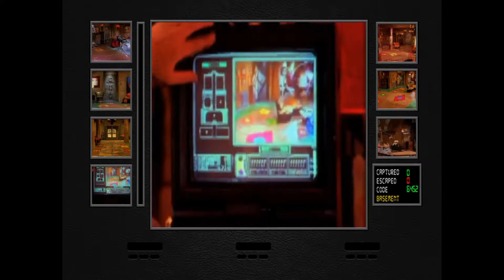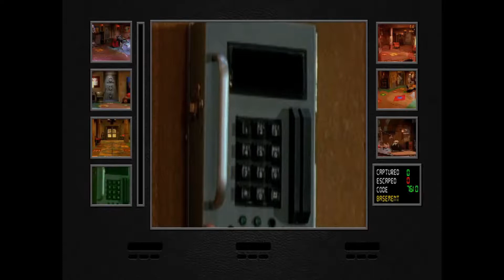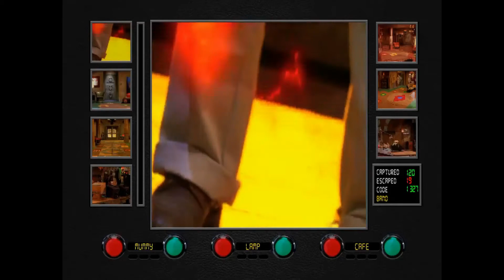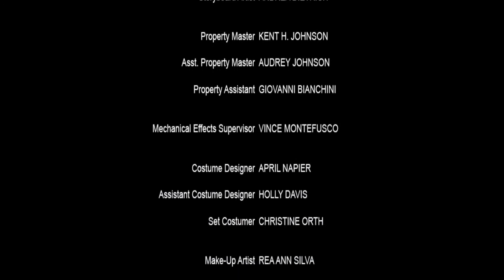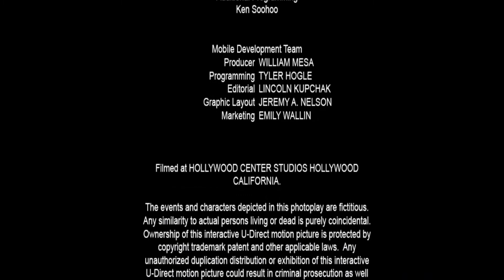double switch iOS full playtrough 121/140 captured (no commentary)